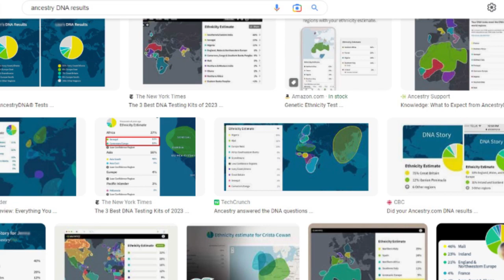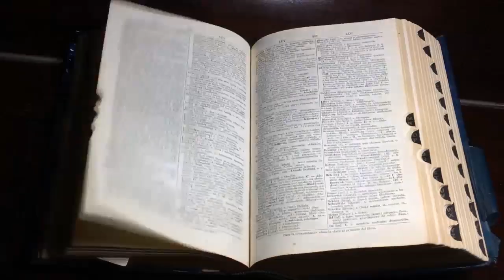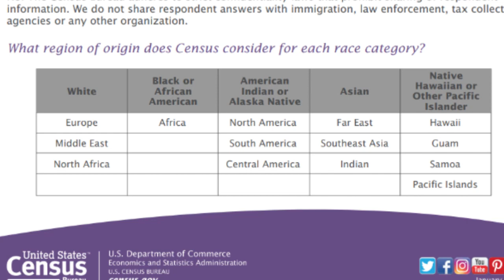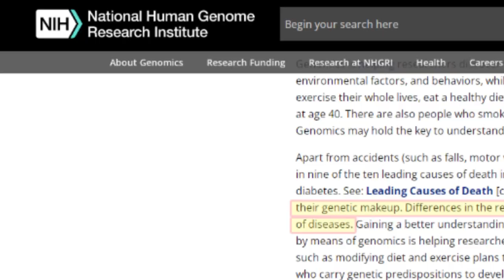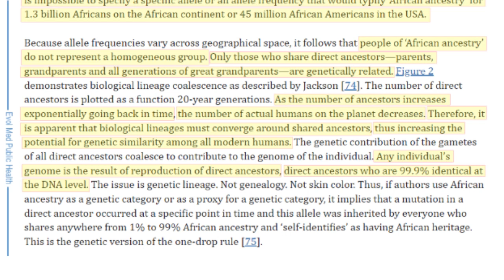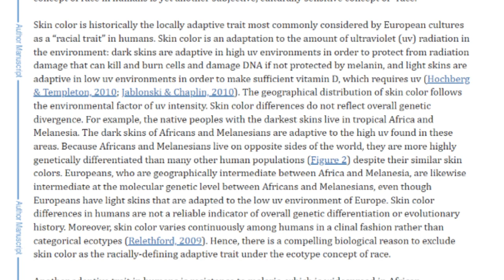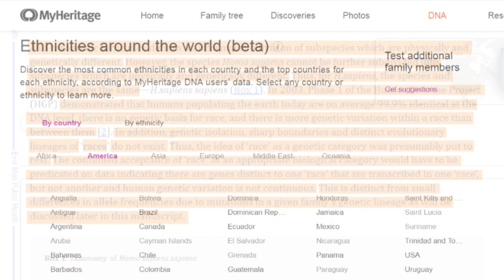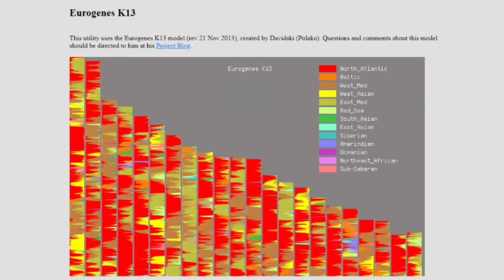DNA and Race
In this video we explore DNA and Race. We read from published papers and offer a general review on the topic. Genetically, humans are all 99.9% the same. Historically, people have been categorized on the merits of appearance, such as skin color, language, religion and other differences. Here, we look over some of the current understanding.